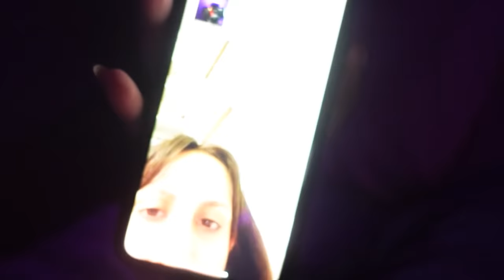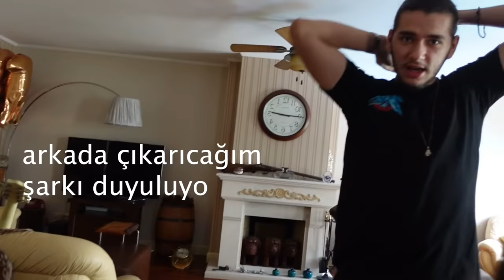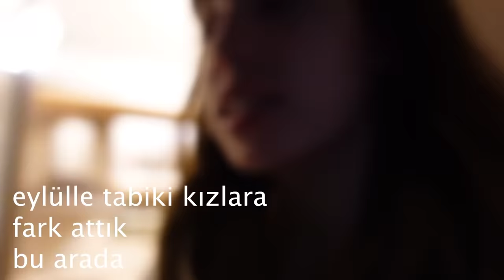HAFTALIK VLOG | KIZLARLA 2 GECE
Günaydınlaaarr, bu videoda 5 günümü gösteriyorum size. Psikolojik sarhoş arkadaşlarımla dolu bir haftaydı. Cuma günü büyük kapsamlı bir soru-cevap yapıcam bu nedenle Instagram' dan takip ederseniz belki siz de videoda olabilirsinizz. Her salı ve cuma 18.00' de yeni video koyuyorum artık, fikirlerinizi/önerileriniz varsa bana istediğiniz platformdan yazabilirsiniz.